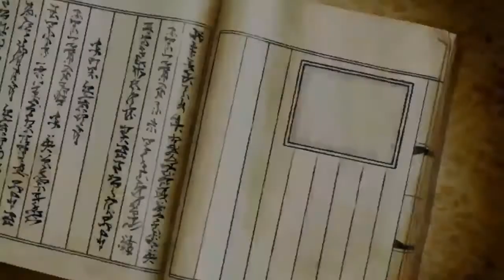Tutorial Download & Gameplay Naruto X Boruto Versi Global!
Mau send skin mobile legends murah? silahkan order ya dijamin trusted kok :)
Langsung aja hub Line: williekun